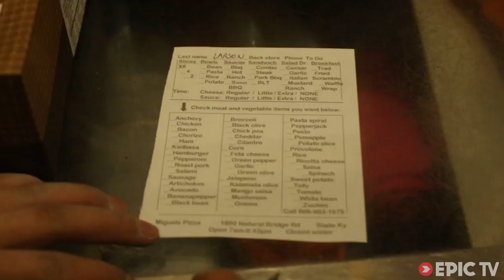What These Climbers Found in Kentucky Was Not Fried Chicken... | Lost in North America, Ep. 10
Kentucky is home to more than just fried chicken 'apparently' - it boasts an incredible climbing scene, with Red River Gorges galore...ies and climbing routes ABOUND.

The last episode of the Lost in North America climbing series is, sadly, here. The trip is over but not before they go out with some good ol' fashioned southern pump!

Where does one go to get a whuppin' on the ol' rope slinging? Red River Gorge is the place if your into gettin' pumped off ya tractor!

The temps while the crew were there were colder than a well diggers fanny! Here are 3 hunkey dorey routes that are some of the best in the gorge. Sit back, crack open a 'Bud Wiser' and let this last episode get ya panties all up in der! Yeeehaaaa!

Climbing route names are:
Black Gold 8a+/13c,
Elephant man 8a/13b and
Kaleidoscope 8a+/13c (flash)

Director: Cold House Media
Video Producer: Louder Than Eleven
Athletes: Josh Larson, Charlotte Durif